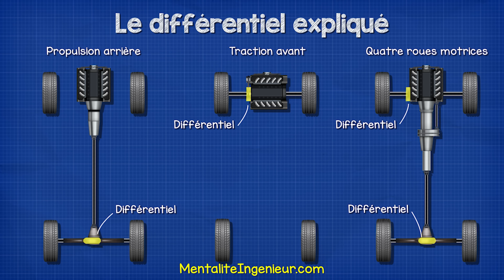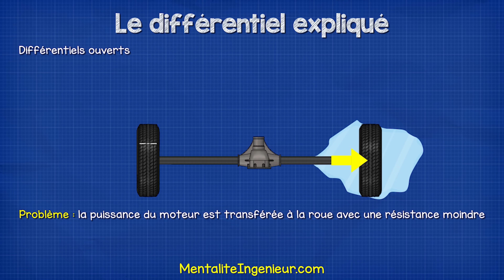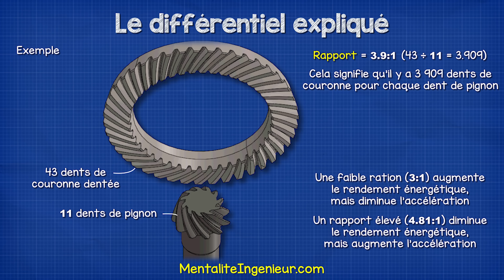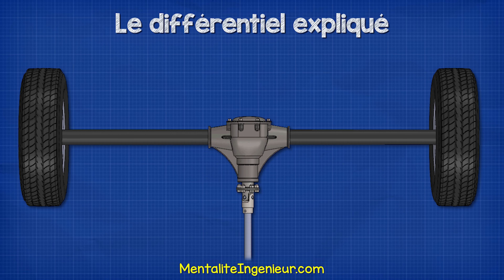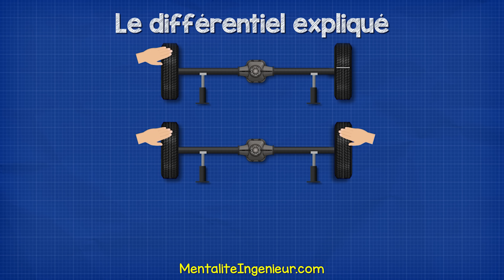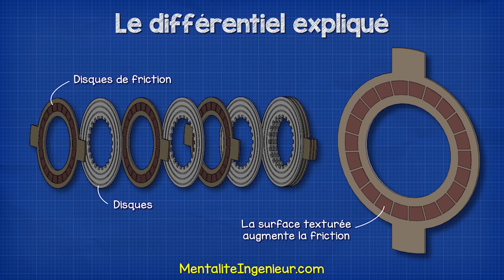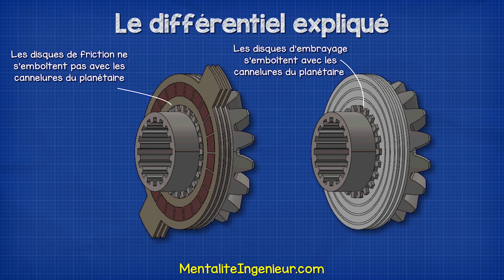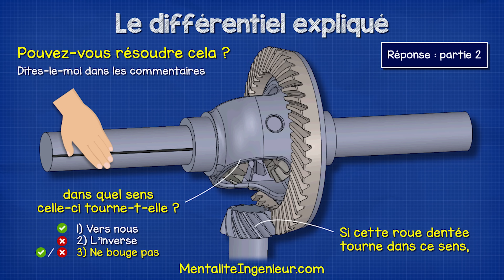Le différentiel expliqué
🎁 Téléchargez le modèle ici ➡️ les modèles ne sont pas disponibles
Le différentiel expliqué - Fonctionnement des différentiels ouverts et limités

*Correction* : @5:17 devrait être une erreur audio et visuelle "Crankshaft" et non "Camshaft"

🎁 Chers amis, aidez-nous pour financer d'autres traductions.

Batterie de voiture: (version anglaise- Car Battery) ➡️ moteur à courant alternatif